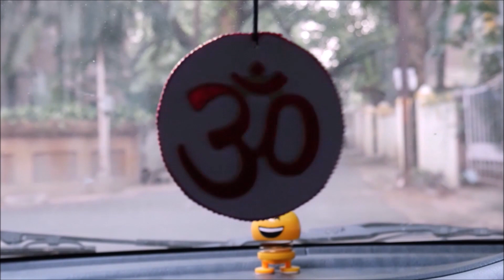The Brinjal Cut-out Trailer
Trailer of Brinjal, This got selected in London, Italy and US
The Brinjal Cut out.
Details:
Name: The Brinjal Cut-out
Time: 38:34
Language: Hindi (With English Subtitle)
Category: Short Film (Social conscious)
Director: Nilesh Gupta
Time of Production: Year 22
Actors: Parag Dange, Prasanna Joshi, Rashmi Lohiya, Rajas Kothawale, and Shyam Degloorkar.
Synopsis: This film tells the story of Vishwas, a boy who lost his job and ran out of money to run his house. In an effort to make money to start his new business, he got an idea to fool people in the name of god. Starring Prasanna Joshi, Rashmi Lohiya, Rajash Kothawale, and Shyam Dgloorkar, this film is a must-see for anyone who appreciates the art of filmmaking